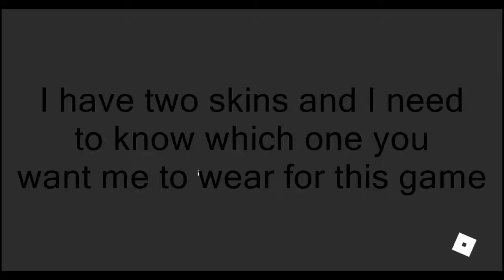RASINGING (Random Stuff | 25)